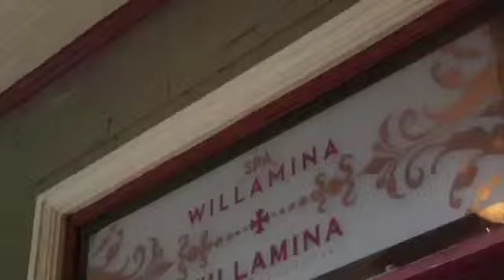Building Your Business with Groupon: Spa Willamina